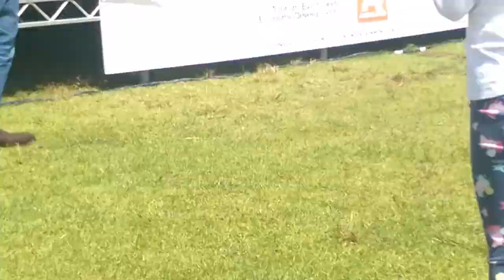Kumeu 2019 featuring Jacinda Ardern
Kumeu Show, March 9, 2019. Featuring dog tricks, horses, wood chopping and our Prime Minister Jacinda Ardern. And rain. Lots of rain.